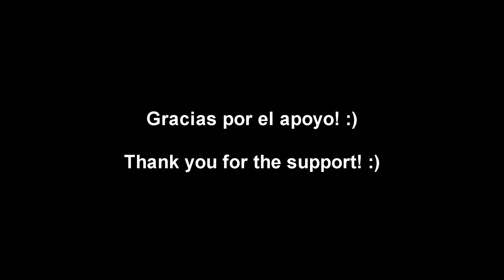Como Hacer Molotes! | How To Make Molotes! (On-Screen Instructions In Video)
Buenos dias!

Hoy les triago otro video en como hago mis Molotes! Espero que les guste y disfruten!

Hello!

In today's video I show you all how I make my Molotes! I hope you guys like and enjoy the video!